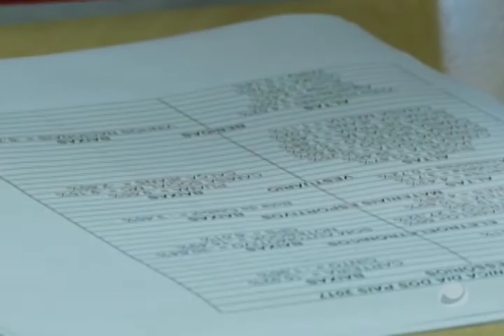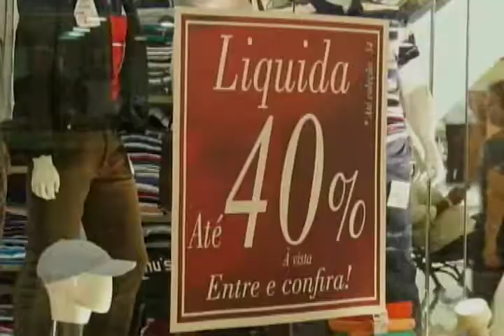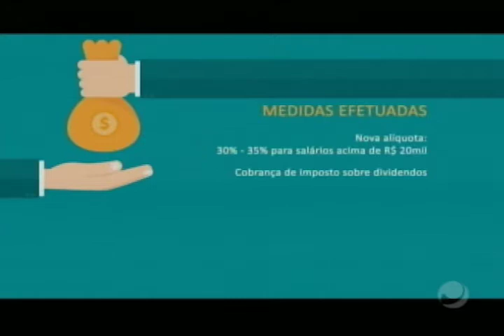Jornal do Dia (09/08/2017) - Parte 2